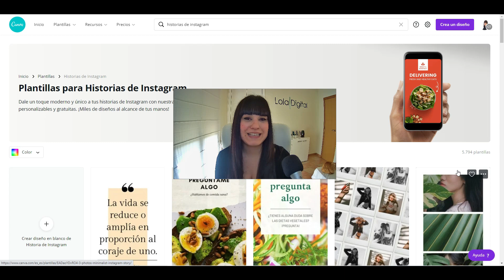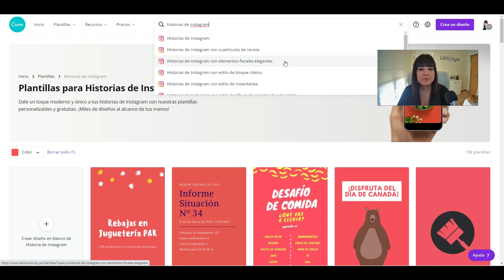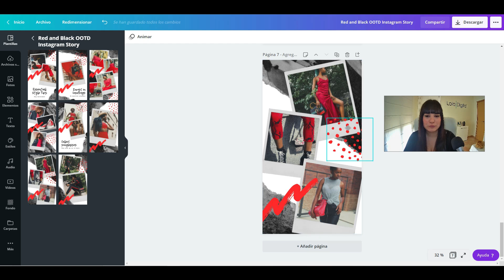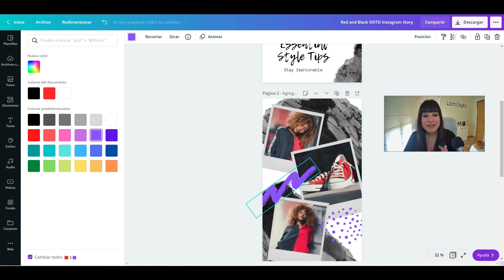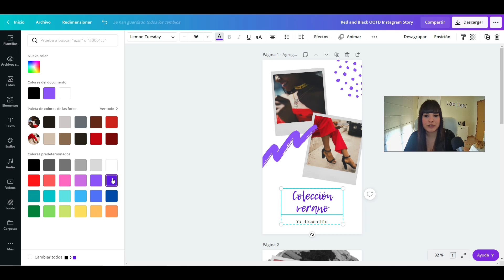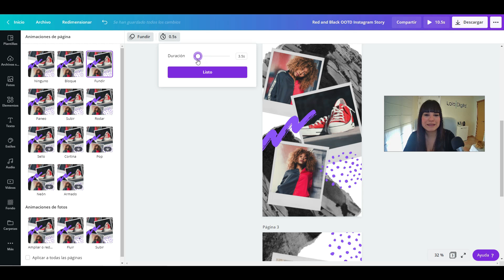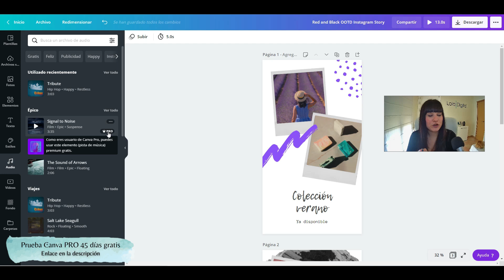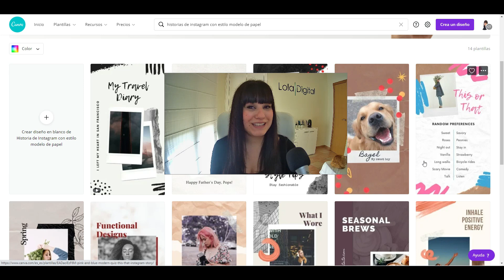Diseña historias para Instagram con Canva 💙 GRATIS y FÁCIL - Instagram stories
Aprende a profesionalizarte con tus creatividades y diseños de Canva dentro de la única membresía del mundio para pasar de 0 a 100 con Canva.